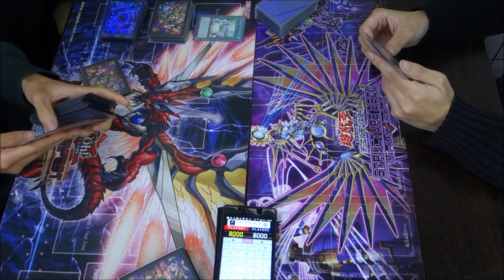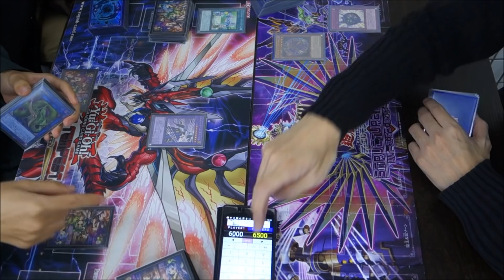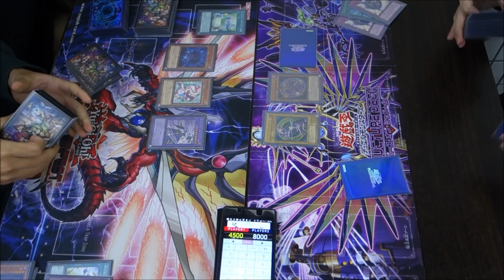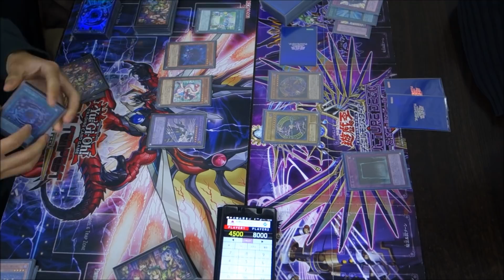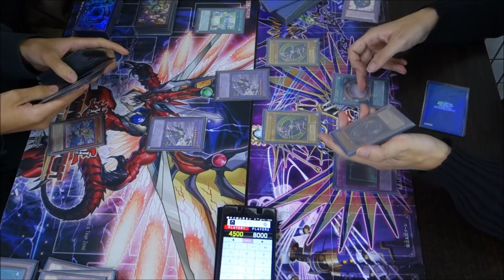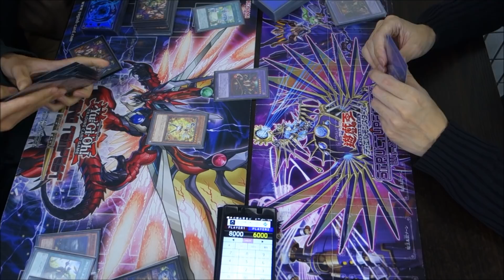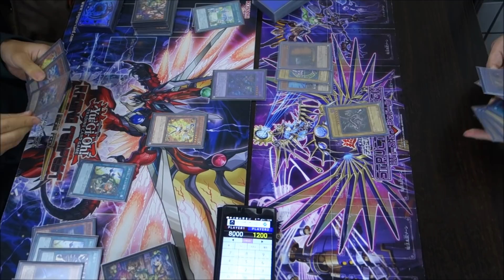最強の融合…皆さんはご存知ですか？『シャドール』vs『ブラックマジシャン』フリーデュエルPart836【遊戯王デュエル動画】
左　ゼロスさん（シャドール）
右　wktkさん（ブラマジ）